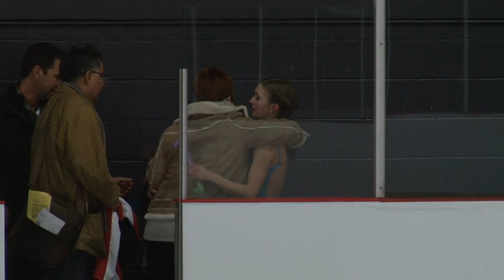lauren collins shane firus short dance skate canada challenge 2015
skate canada challenge 2015